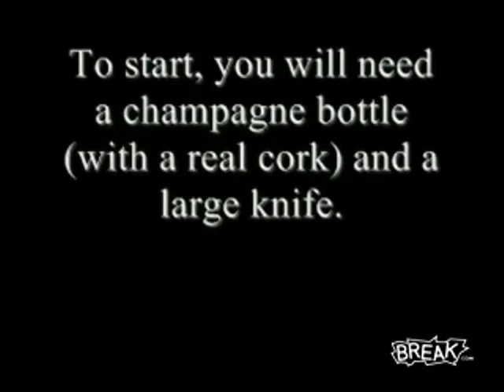Impressive Way of Opening a Champagne Bottle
With New Years Day less than one day away this guy wanted to demonstrate the fastest way to open up a champagne bottle. I have a feeling this is something you likely dont get right on your first attempt.